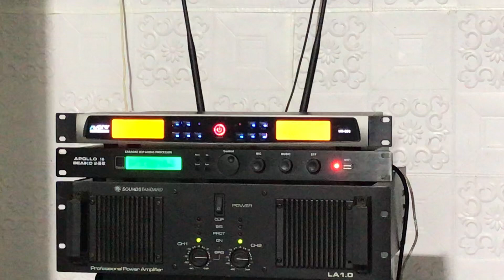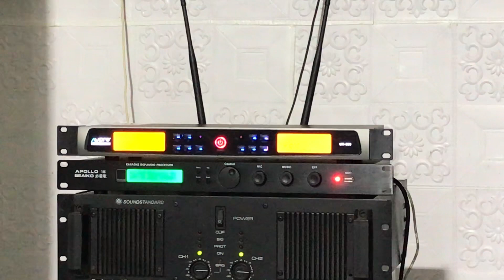Dàn karaoke gia đình quá hay - Giá 16tr dùng vang số đẳng cấp Lh 0996344085 bản tét dưới bình luận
Thanh trúc -
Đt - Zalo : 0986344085